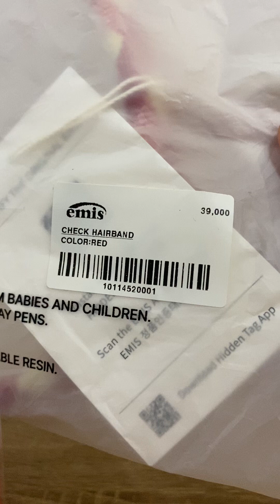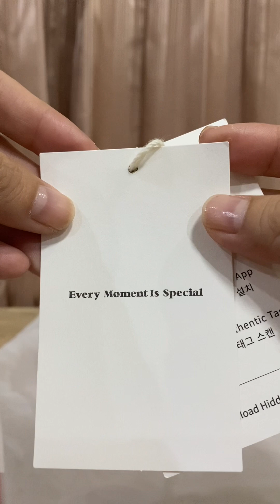EP 33. red hair band, emis korea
ที่คาดผม (hairband) ยี่ห้อ emis แบรนด์เกาหลี ราคา 1,550บาท+ส่ง EMS 37บาท  สั่งใน Shopee : ร้าน Deli_shop (ใช้โค้ดลดได้)
Hair band Size : กว้าง 3.3 cm.